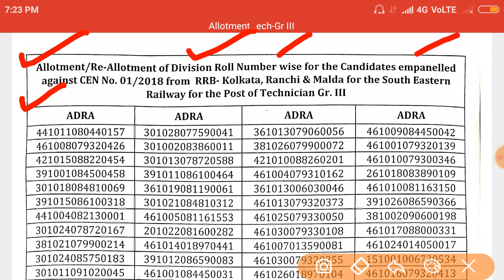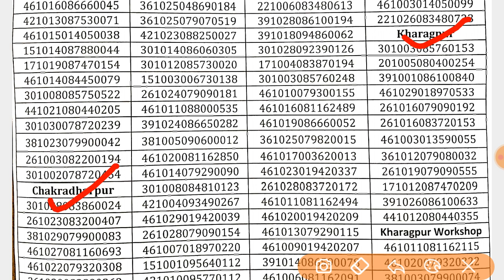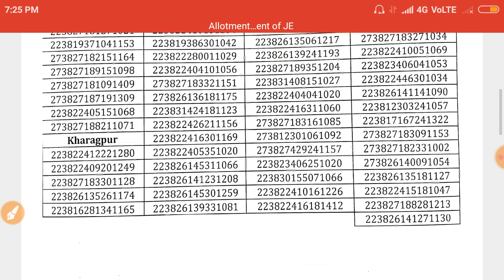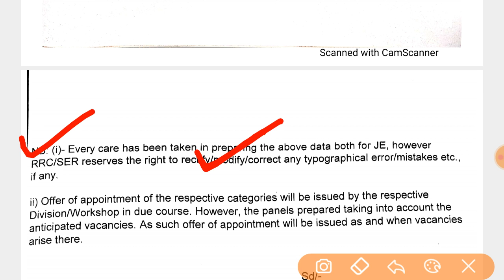RRB RANCHI RRB MALDA RRB KOLKATA ALP TECH and JE DIVISION ALLOTMENT PANEL RELEASED